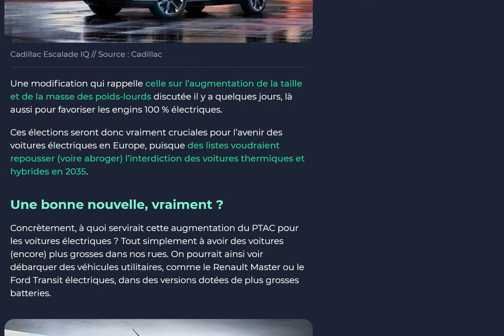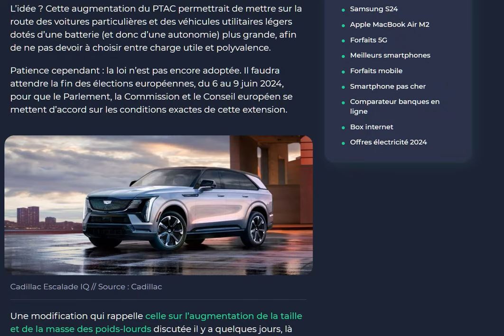L'Europe s’apprête à rehausser la limite de poids des VE avec le permis B à plus de 4 tonnes !